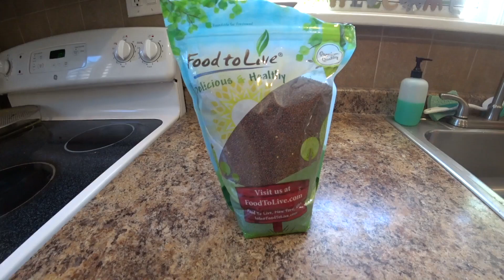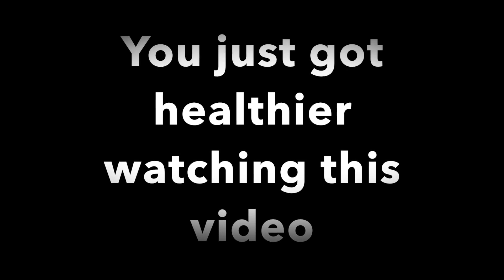EASIEST How To Grow Broccoli Sprouts | As Discussed on Joe Rogan Podcast and by Dr. Rhonda Patrick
How to grow broccoli sprouts as mentioned on the Joe Rogan podcast featuring Dr. Rhonda Patrick. This is the easiest and fastest how to video on how to grow broccoli sprouts in a mason jar. Growing broccoli sprouts takes next to no effort and will be done before you know it. We heard about  broccoli sprouts on the Joe Rogan podcast when he was talking about the health benefits of sulforaphane with Dr. Rhonda Patrick. We hope you enjoy this "how to" video!

Products we used:
Broccoli Sprouts
Rust-free lids
Mason jars

Keywords-
Broccoli sprouts, mason jar, sulforaphane, how to grow broccoli sprouts, Joe Rogan, Joe Rogan podcast, JRE, Joe Rogan Experience, Dr. Rhonda Patrick, anti-cancer, superfood, healthy, antioxidant, easy to grow, how to grow sprouts, are sprouts good for you, superfood greens

Similar query-
kendra atkins, nat and wes and the rest, natalie bennet, anna saccone, kendra, shaytards, kyler and mad, sacconejolys, cole and sav, hayley paige, valeria lipovetsky